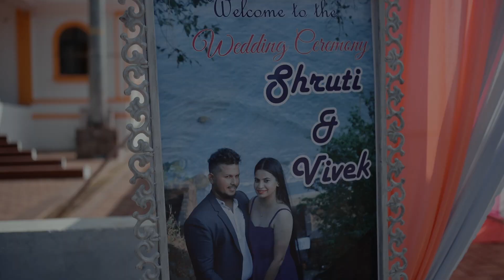shruti and vivek wedding ceremony